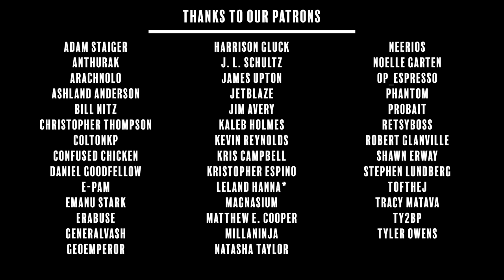Insecurity System | HFIL Episode 9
HFIL Episode 9: Insecurity System
Cell and Freeza duke it out with CQC (close quarters conversation)!

CAST
Curtis Arnott as Cell, Guru, Guldo
Marc Soskin as Jeice
Nick Lani as Goz, Raditz, B
Stephan Krosecz as Mez
Scott Frerichs as Burter
Martin Billany as Freeza
Devil Artemis as King Cold

Connor McKinley as C

Script by Scott Frerichs, Nick Landis, and Curtis Arnott